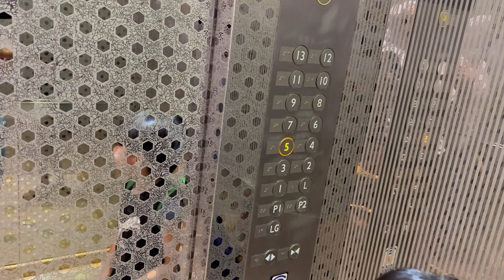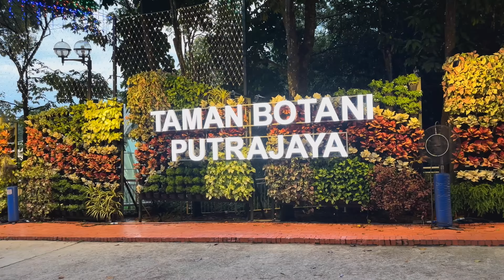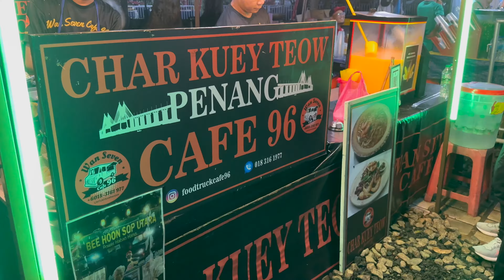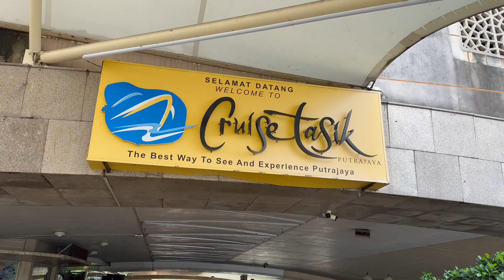TRAVEL VLOG | 5 Things to do in Putrajaya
In this Travel Vlog we would like to share our experiences after spending a few nights in Putrajaya and 5 things that we have managed to do while we were there!

Dalam Travel Vlog kali ini kami nak berkongsi dengan anda 5 tempat menarik yang kami telah lawati ketika kami berada di Putrajaya baru-baru ini.

Timecodes
0:00 - Intro
1:33 - Wantas RoRo to Kuala Perlis
2:44 - The long drive South
4:05 - Arrived just before midnight
4:22 - No 1: Zenith Hotel Putrajaya
6:11 - No 2: Taman Botani Putrajaya
7:34 - No 3: Alamanda Shopping Centre
8:27 - No 4: Cruise Tasik Putrajaya
10:03 - No 5: Wetland Studios Putrajaya

Equipment Used to produce this video:
Camera: iPhone 14 Pro Max
Gimbal: DJI Osmo Mobile 6
Audio: DJI Wireless Mic
Editing Software: iMovie

Music Selection:
Dreams by Benjamin Tissot

Hey! by Benjamin Tissot